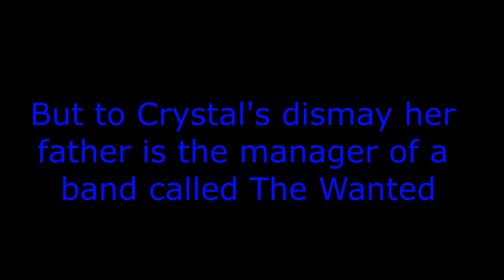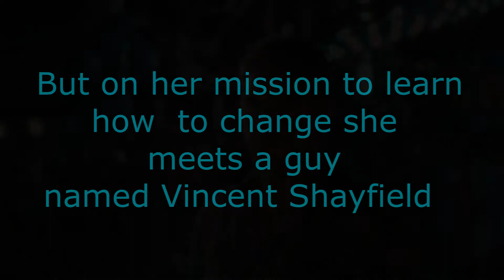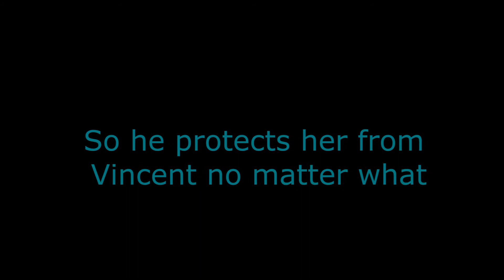Life Line [Wattpad]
Summary: Crystal Beckham has always been a party girl, out at 3 am in clubs, bring guys home with her. Being only 18 years old, her mother has been struggling to keep her from partying. Crystal is graduating High School in 3 months and the Principal has told her mother, if Crystal doesn't stop her partying life she will not be able to graduate. Her mother sends her to live with her father, Adam Milson. But to Crystal's dismay her father is the manager of a band called The Wanted. Crystal learns how to keep down the partying life, and learns to live her age. But on her mission to learn how to change she meets a guy named Vincent Shayfield who trys to get her back to the parting life. That's when the lads get involved. Tom, Nathan, Siva, Jay, and Max try to stop Vincent. Nathan cares for Crystal to much to let her get back to her old life so he protects her from Vincent no matter what.